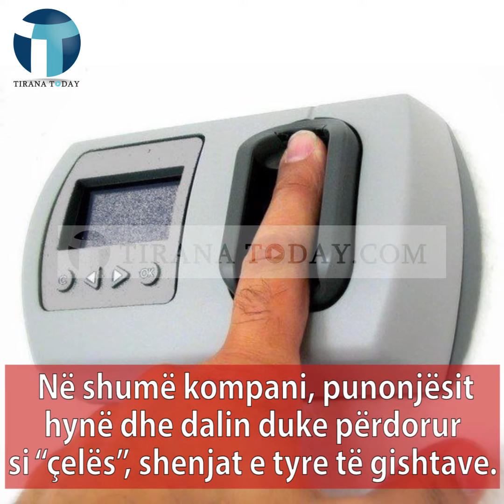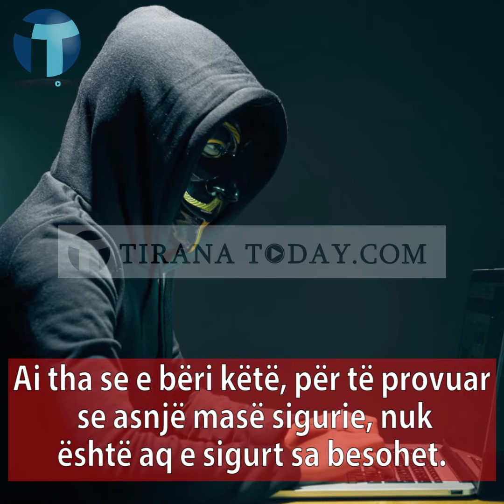Ja si hakeri vodhi shenjat e gishtërinjve të ministres gjermane të Mbrojtjes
Asgjë e sigurt në këtë epokë: Ja si hakeri vodhi shenjat e gishtërinjve të ministres gjermane të Mbrojtjes